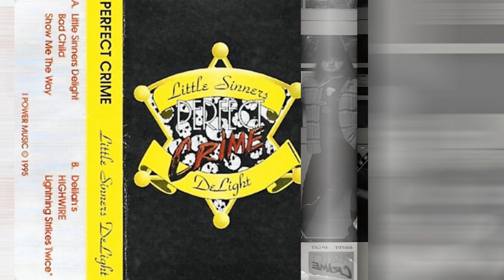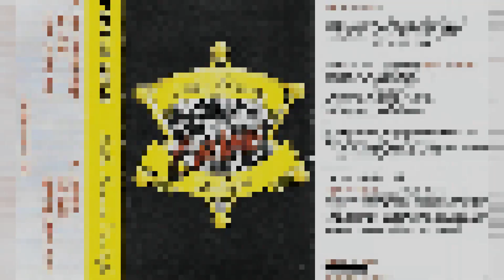Little Sinners Delight PERFECT CRIME